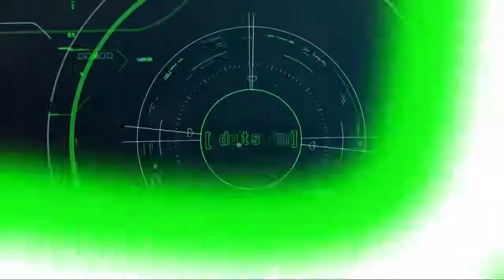Dragon Ball Super Episode 78 Preview (English Dub)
Tune in on September 8th for a brand new episode.